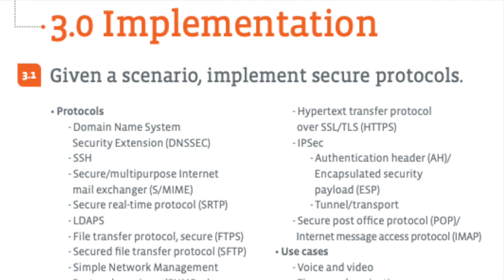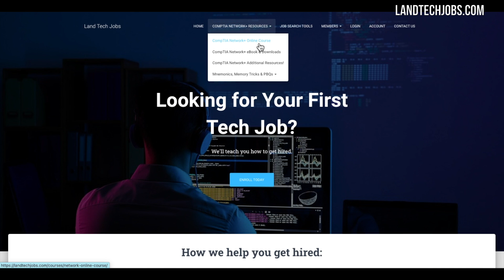How hard is the CompTIA Security+ Exam?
comptiaa infotech In this video, we answer the commonly asked question, “How hard is the CompTIA Security+ exam?”

I am a tutor for the CompTIA A+, Network+ & Security+ exams.

Only want the book (kindle: $9.99; paperback $14.99)?

How Hard is the CompTIA Network+ exam?